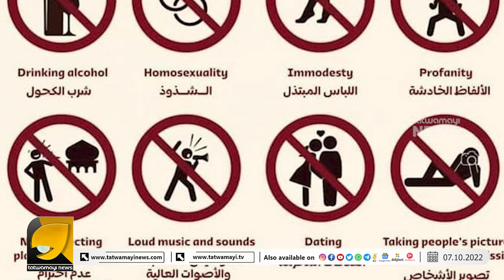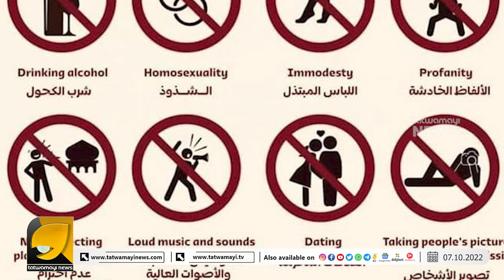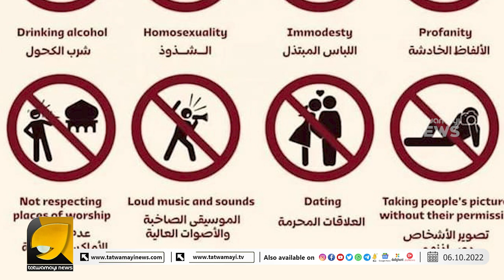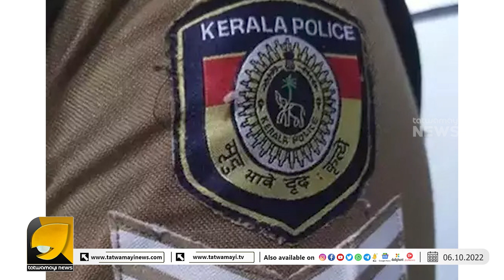ഫുട്ബോൾ ലോകകപ്പ് മത രാജ്യമായ ഖത്തറിൽ നടത്താൻ തീരുമാനിച്ച ഫിഫ പുലിവാല് പിടിച്ചു | OTTAPRADAKSHINAM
PFI നിരോധനം സമഗ്ര വിശകലനവുമായി തത്വമയി സിഇഒ ദേശീയ ചാനലുകളിലും തിളങ്ങുന്നു | QATAR WORLD CUP